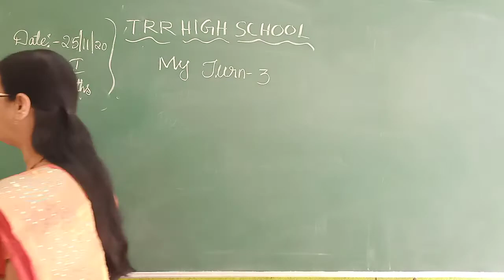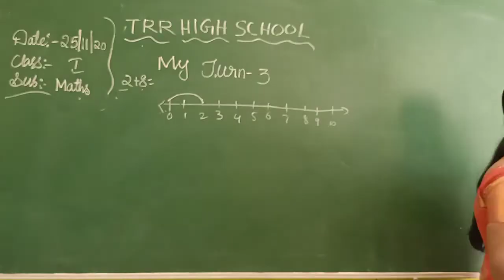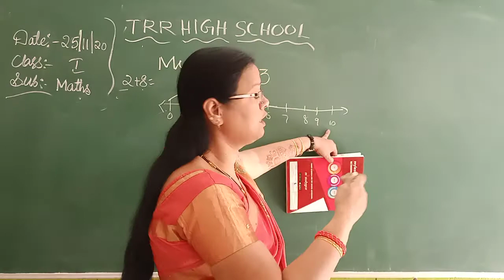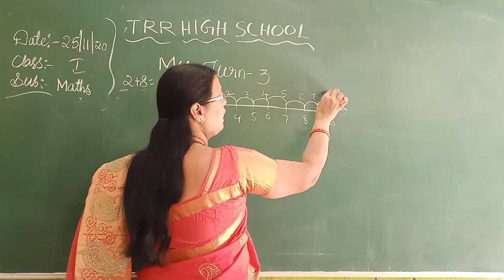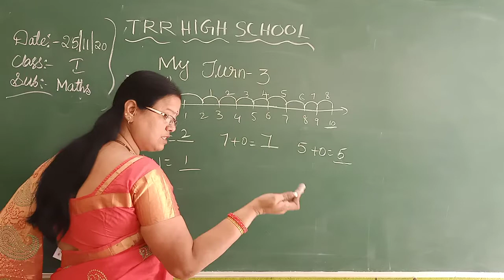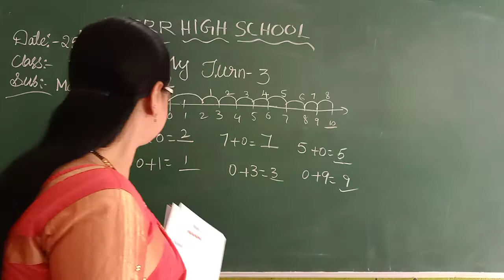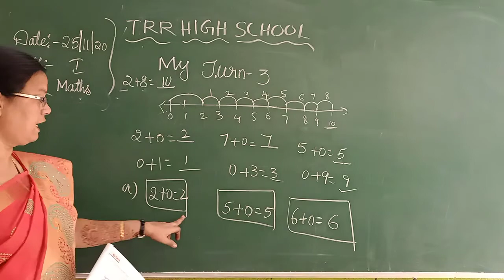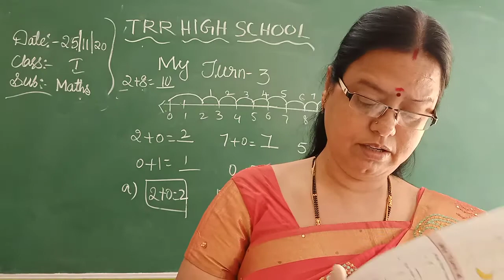I CLASS MATHS 25-11-2020